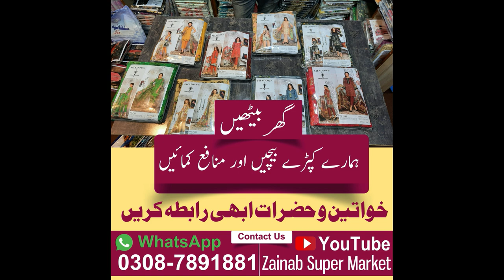Deluxe Air & Deep Fryer by Anex | Quality Chicken & Chips Fryer By City Electronics Faisalabad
Air & Deep Fryer by Prices in Pakistan.

in this video we will show you quality Fryers for Ramzan 2021. This Will Ease your Daily Routine Life in Ramzan.